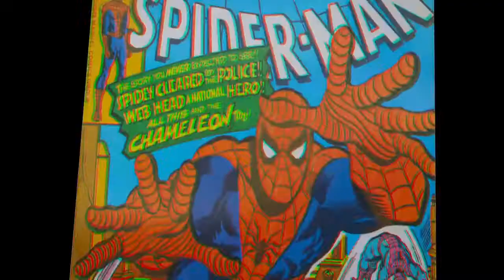Definition of Spider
Spiders (order Araneae) are air-breathing arthropods that have eight legs and chelicerae with fangs able to inject venom. They are the largest order of arachnids and rank seventh in total species diversity among all orders of organisms. Spiders are found worldwide on every continent except for Antarctica, and have become established in nearly every habitat with the exceptions of air and sea colonization. As of July 2019, at least 48,200 spider species, and 120 families have been recorded by taxonomists. However, there has been dissension within the scientific community as to how all these families should be classified, as evidenced by the over 20 different classifications that have been proposed since 1900.